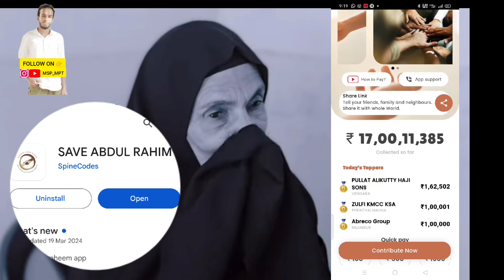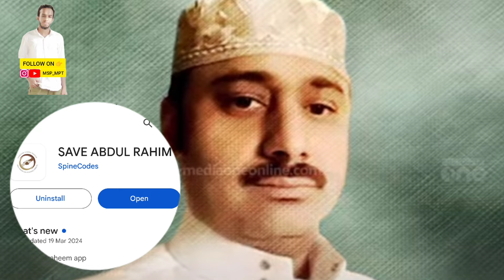അബ്ദുറഹീമിന്റെ ജീവനുവേണ്ടി ഇനി നാല് ദിവസം കൊണ്ട് നമ്മൾ ചെയ്യേണ്ടത് 16 കോടി രൂപയാണ് എല്ലാവരും ഷെയർ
നമ്മൾ വീഡിയോ ഇഷ്ടം ആയാൽ സബ്സ്ക്രൈബ്ർ ചെയ്യാൻ ഷെയർ ചെയ്യാൻ മറക്കരുത് നിങ്ങളുടെ പൂർണ്ണ സപ്പോർട്ട് പ്രതീക്ഷിക്കുന്നു ❤‍🔥❤‍